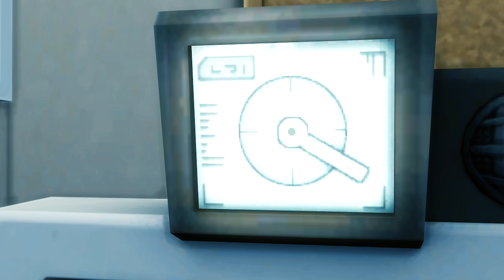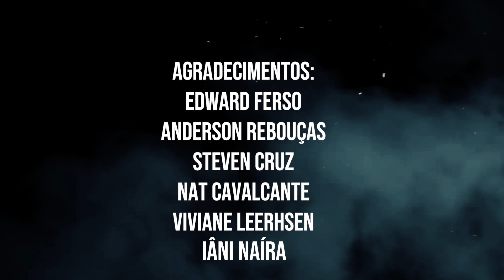SÉRIE: FREAKS | Episódio 03| The Sims 4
Após fugirem do manicômio, os Freaks encontram refugio numa casa no meio da floresta. Mas parece que seus donos não são muito amigáveis!